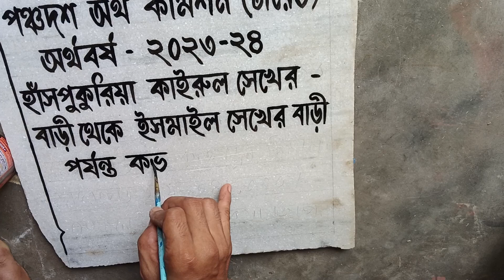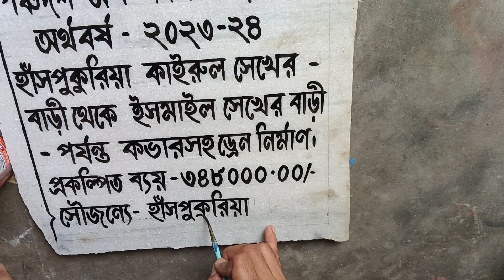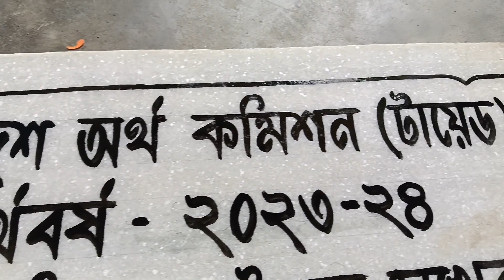bengali_handwriting signboard_write